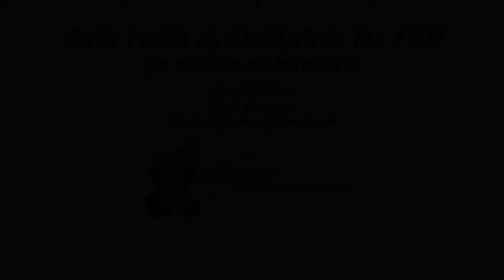30902 Club House Dr, Unit 9A, Laguna Niguel CA 92677, USA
30902 Club House Dr, Laguna Niguel CA 92677, USA

Property Details

Property Information